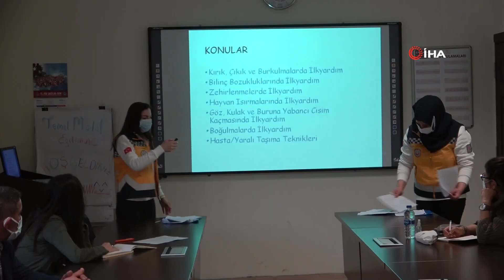İlk Yardım Nedir, Nasıl Yapılı? İşte Hayat Kurtaran Teknikler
Günlük yaşamda her an karşılaşılabilecek herhangi bir kaza ya da yaşamı tehlikeye düşüren bir durumda ilk yardım tekniklerini bilmek hayat kurtarıyor. Bu teknikleri öğrenmek ve bir yaşama dokunmaksa il sağlık müdürlükleri veya yetkilendirilen özel merkezlerde iki günlük kısa bir eğitimden geçmek kadar kolay.

Hemen hepimiz evde, sokakta ya da iş yerinde bir kaza, ani bir rahatsızlık, düşme, zehirlenme, boğulma gibi yaşamı tehlikeye sokan durumlarla karşılaşabiliyoruz. Yardımseverliğiyle bilinen Türk Milleti olarak, bu tür olaylar karşısında ilk tepkimiz de anında yardıma koşmak oluyor. Peki ama bilinçsizce yaptığımız bu yardımlar ve müdahalelerin, karşımızdaki kişinin yaşamını daha da tehlikeli bir duruma düşürebileceğinin farkında mıyız? İlk yardım tekniklerini bilmenin ne kadar önemli olduğu, işte tam da bu noktada ortaya çıkıyor, çünkü bilinçli yapılan her ilk yardım bir hayat kurtarıyor.
Yaşamımızda bu kadar önemli olan ilk yardımı öğrenmek ve bir hayata dokunmak için yapmamız gereken tek şey ise Sağlık Bakanlığı bünyesinde tüm illerde sağlık müdürlükleri aracılığıyla verilen 2 günlük eğitimden geçmek. Alanında uzman ve yetki belgeli eğitmenler tarafından verilen ilk yardım eğitimiyle sağlık görevlileri gelene kadar yapacağınız acil müdahalelerle siz de bir hayat kurtarabilirsiniz.
Ücretsiz olarak ilk yardımın tüm tekniklerini öğrenmek mümkün
Mersin İl Sağlık Müdürlüğü Acil Sağlık Hizmetleri Başkanlığı Acil Sağlık Hizmetleri Biriminde de isteyen herkese ve her kuruma ücretsiz olarak ilk yardım eğitimi veriliyor. Bugüne kadar gerek bireysel gerek kurumsal binlerce kişiye verilen ilk yardım eğitimi, eski devlet hastanesi bahçesindeki Acil Sağlık Hizmetleri Başkanlığı Eğitim Salonunda düzenli olarak devam ediyor.
Mersin genelinde 32 eğitmenle hayatlara dokunmayı sürdüren İl Sağlık Müdürlüğü, ilk yardım eğitimlerinin kapısını İHA’ya açtı. İki gün boyunca 16 saatlik eğitimden geçen farklı meslek gruplarından kursiyerler, önce ilk yardımla ilgili teorik bilgileri alıyor, ardından uygulamalı olarak nasıl müdahale etmesi gerektiğini hem mankenler hem de kendi üzerlerinde deneyerek öğreniyor. Eğitim sonunda yapılan sınavda başarılı olan kursiyerler, 3 yıl geçerli sertifikalarını alıyor. Her 3 yılda bir güncelleme eğitimine katılanların sertifikaları geçerliliğini koruyor.
“İlk yardım, hayatımızın her anında, her alanında var”
Acil Sağlık Hizmetleri Birimi İlk Yardım Birim Sorumlusu Sultan Selçuk Yaşar, başvuru yapan herkese ücretsiz olarak ilk yardım eğitimi verdiklerini söyledi. Bu eğitimi ücretli veren özel merkezlerin denetiminin ve sertifika onaylarının da İl Sağlık Müdürlüğü tarafından yapıldığını belirten Yaşar, “İlk yardım, hayatımızın her anında, her alanında var. Çocuğumuzla, eşimizle, işimizde, bir dolmuş beklerken bile her an başımıza gelebilecek müdahalelerden bahsediyoruz. Eğitime gerek bireysel gerek kurumsal çok fazla talep var. Biz özellikle adliye, cezaevleri, huzurevleri, asker, polis, öğretmen gruplarını önceliyoruz. Ayrıca isteyen firmalara da eğitim veriyoruz” dedi.
“İlk yardımı bilmek hayat kurtarıyor”
İlk yardım sertifikasını alabilmek için ilkokul mezunu ve 18 yaşını doldurmanın yeterli olduğu bilgisini veren Yaşar, “Bütün halkın bu konuda bilinçlendirmesi çok önemli. Siz çok bilinçli olabilirsiniz, doktor olabilirsiniz, sağlık personeli de olabilirsiniz ama sizin çocuğunuzun durakta başına bir şey geldiğinde yakınındaki kişinin uzman olmasına gerek yoktur, ilk yardımı biliyor olması yeterlidir ve inanın bu hayat kurtaracaktır. Çok ufak dokunuşlarla insanların yaşamında kahraman olarak kalıyorsunuz. Kesinlikle bir hayat kurtarıyoruz, bir hayata dokunuyoruz. Bazen de bir hayata dokundurtmuyoruz. Bu eğitimlerle yanlış müdahalelerle zarar verilmesini engelliyoruz” diye konuştu.
“Eğitimin en güzel yanı aldığımız geri dönüşler”
Bugüne kadar binlerce kişiye eğitim verdiklerini vurgulayan Yaşar, “Güncelleme eğitiminde, kimi zaman en yakınına kalp masajı yapan kimi zaman da hiç tanımadığı bir insana dokunan insanlarla karşılaşıyoruz. Bu en güzel yanı zaten. Eğitmen olarak yaşadığımız en güzel duygulardan biri bu” şeklinde konuştu.